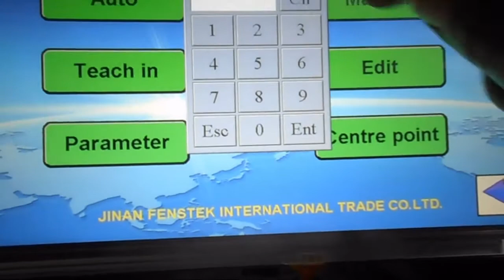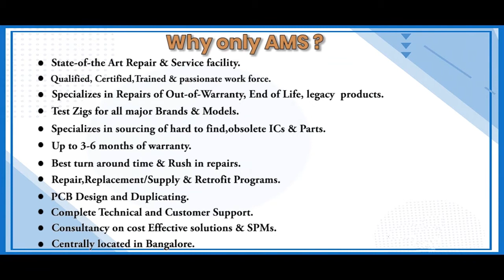Advantech W0P 1100CK P40Q HMI Repairs